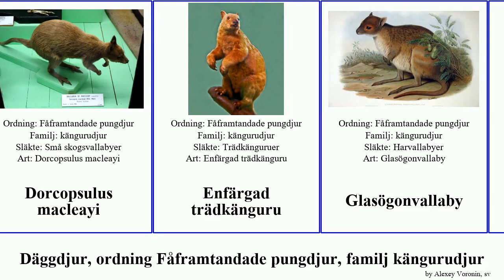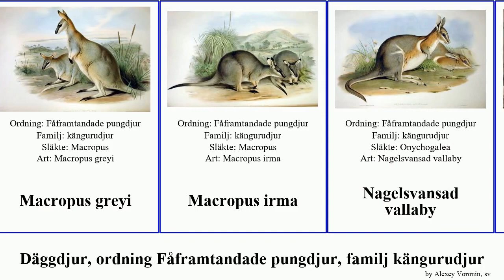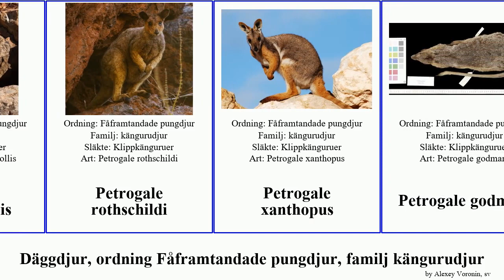Däggdjur, ordning Fåframtandade pungdjur, familj kängurudjur petrogale dendrolagus mammal irma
däggdjur ordning Fåframtandade pungdjur, familj kängurudjur.
mammal of Order Diprotodontia Family Macropodidae, language: sv.

Björnkänguru
Browns buskvallaby
Bruijns buskvallaby
Buskvallabyer
Damavallaby
Dendrolagus bennettianus
Dendrolagus goodfellowi
Dendrolagus lumholtzi
Dendrolagus matschiei
Dendrolagus scottae
Dendrolagus mbaiso
Dorcopsis hageni
Dorcopsis luctuosa
Dorcopsulus macleayi
Enfärgad trädkänguru
Glasögonvallaby
Grå jättekänguru
Gråspräcklig trädkänguru
Harvallabyer
kängurudjur
Känguruöns jättekänguru
Lagorchestes leporides
Macropus greyi
Macropus irma
Nagelsvansad vallaby
Petrogale assimilis
Petrogale brachyotis
Petrogale lateralis
Petrogale penicillata
Petrogale purpureicollis
Petrogale rothschildi
Petrogale xanthopus
Petrogale godmani
Petrogale herberti
Petrogale inornata
Petrogale mareeba
Pisksvansvallaby
Quokka
Röd jättekänguru
rödhalsad vallaby
Svartsvansvallaby
Thylogale stigmatica
Thylogale thetis
Tvärbandad harvallaby
Tygelvallaby
Vallaro
Västlig harvallaby